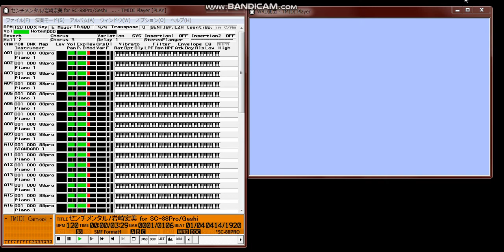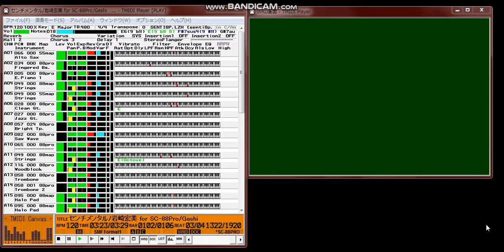【MIDI再生】岩崎宏美／センチメンタル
【 　曲　名　 】センチメンタル
【　作曲者名　】筒美京平
【　作詞者名　】阿久悠
【アーティスト】岩崎宏美
【データ作成者】Geshi
【 作成ソフト 】レコンポーザ for WINDOWS95 R3 ＋ GSAE
【　対応音源　】SC-88Pro (ユーザードラムを使用しています)
以前、岩崎宏美さんの曲としては「未来」を打ち込みましたが、またもや
その頃の曲を打ち込んでみました。
MU100用に作成したものを88Pro用に作り直しました。

Filename : SENTI8P.LZH
SENTI8P.LZH/センチメンタル/岩崎宏美/88P

え～と、何を書きましょう。(^^;
MU100用に作ったデータですが、やはり88Pro用がないのは寂しいなあ、と思っ
て作ってみました。
セットアップデータだけを適当に弄ってサクサクッと作るつもりだったのです
が、意外とうまくいかず、結構苦労してしまいました。なんだかだまされた気
分です。以下、MU版との差分について思いつくままに少し書いてみます。

１．ボーカル
　ボーカルはMU版もアルトサックスです。88Pro版ではベンドの大袈裟なとこ
ろを少し直しました。それと、バックの音に埋もれないように、CAf Amp. Cont.
を使って無理矢理音圧をかせぎました。今後、この方法は病みつきになりそう
です。(^^;

２．エレピ
　エレピは原曲ではもっとこもった音だったような。。。ではカットオフを
何故上げたかと言うと、単に気分です。(^^; 全体的に、爽やかな感じに仕上
げたくてこうしたのですが、私はたいていの場合カットオフを上げることは
あっても、下げることはあまりないです。いけないくせだなあと思いつつ、
反省。

３．ジャズギター
　う～ん、MU版の方がリアルな音です～。INS-EFXは、SAWシンセで使ってしま
いましたし、オーバードライブギターの音を重ねてみたかったのですが、モタ
リが恐くて（既にモタッてますが・・）諦めました。

４．クリーンギター
　MU版、88Pro版とも、音色的には似てないです。(T_T)
　他のパートに埋もれて聞き取り難かったので、かなり想像で打ち込んでいま
す。MU版で打ち込んだものをそのまま使って音色を変えただけなので、高音の
弦の音量が少し弱い気がします。このバランスを変えるのはあまりにも面倒だっ
たので挫折しました。

５．ドラム
　ユーザードラムを使用しています。音色は全てStandard Set1の中から選ん
でいるだけなんですが、MU版のノートデータをそのまま使うためにこうなり
ました。(^^;

６．WRD
　初めはMU版と全く同じ物にするつもりでしたが、少しだけ変更しました。
色の変化があるかどうかの違いだけですけど。

　以上、簡単ですが、88Pro版のDOCはここまでです(汗)。
　ご意見、ご感想などございましたら、お願いいたします。m(_ _)m

2001/2/18 Geshi

　以下は、MU版のDOCです。ご参考までに。

【曲解説】

　岩崎宏美さんは1975年4月25日に「二重唱（デュエット）」でデビューされま
した。「センチメンタル」は1975年10月25日のリリースされた、彼女の3枚目の
シングルです。この頃の岩崎宏美さんは、バリバリのアイドル歌手だったので
すが、歌唱力もあることで定評がありました。
　2枚目のシングル「ロマンス」がスマッシュヒットして、年末の新人賞（昔は
レコード大賞とか歌謡大賞とか、盛り上がっていましたね～。今はどうなんで
しょう？）を総なめにしていました。「センチメンタル」は、丁度そんなころ
リリースされた曲だったので、かなりのヒットであったと記憶しています。

【さて、何を打ち込もうか】

　私は、岩崎宏美さんのデビューから２年目くらいまでの曲が、大好きです。
（当時はそれほどファンだったというわけでもないのですが・・・）
そのなかでも「センチメンタル」が１番好きな曲になります。以前、私がFMIDI
に岩崎宏美さんの「未来」をアップしたときのDOCを見てみますと・・・

 さて、そんな私の１番好きな曲は何かと聞かれれば、実は３枚目のシングル
 「センチメンタル」かもしれません。しかし、この曲のＭＩＤＩデータとしては、
 FMIDIDJに小倉さんがUPされたものがあり、これが非常にすばら
 しいので私が下手な打ち込みをしても仕方がないと思いました。

 FMIFIDIJ LIB3:198 「センチメンタル/岩崎宏美/MID/SC-55mkII」
 ・・・SC-55mkII用ですが、おすすめデータです。
 ・・・SC-88系で聴くと音量バランスの問題等（特にワウギターが殆ど聞こえない）
 ・・・がありますが、宏美ファンの方は必聴だと思います。(^_^)v

 　というわけで「センチメンタル」の打ち込みは取敢えずやめました。そして
 私にとっては「未来」も、これと殆ど同じくらい気に入っている曲であるとい
 うことと、ちょっと知名度が低い曲という気がした（本当は違うかもしれませ
 んが）ので、名曲発掘という意味も込めて「未来」に取り組むことにしました。

こんなこと書いていますね～。(^^;;;
慣れないMU用の打ち込みをするということで、音色ではまることが分かってい
たので、音採りの厳しい最近の曲はパスするつもりで手持ちのCDを漁っていた
ら急にこの曲を作りたくなってしまいました。

【打ち込み開始】

　予想通り、音色でかなりはまりました。あ～疲れた。私のMU用としての前作
「赤いハイヒール／太田裕美」に比べれば大分ましになったとは思いますが、
やっぱり難しいです。制作期間は、どのくらいだろう・・・、いつから始めた
か忘れてしまったのですが、1月20日を少し過ぎた頃だった気がするので3週間
くらいでしょうか。今は仕事が忙しくて、帰宅が毎日午前様という状態なので
なんだか記憶があいまいです。(^^; もうちょっと打ち込みする時間が欲しい
です。
　ということで、集中的に作ったと言うよりも、たまに時間があるときにちま
ちま作業していたので、打ち込みについては何をしたかあまり覚えてないです
ね。唯一印象に残っているのは、ドラムについてなのですが、パラメータを弄
ると随分変わりますね～、これには感動しました。
　そうそう、もう１つ。XG Worksを使ってセットアップデータを作ると全てエ
クスクルーシブになってしまって、前回「TMIDIなどで音色名が表示されずに
寂しい」という意見を頂きましたので、今回はCCで書き込むようにしました。
エクスクルーシブと二重に設定していますが。。。(^^;

【打ち込みが終わって】

　ということで、今、このtxtを書いていますが、ネタがない。(^^;;;
　それに出来上がってみると、曲の長さのわりにはファイルサイズが大きいよ
うな・・・(汗)。XG音源はモタリをあまり心配しなくて良いので、データを詰
め込み過ぎたかも知れません。

【最後に】

ご意見、ご感想など会議室かメールで頂けましたら大変うれしく思います。
これから、SC用の打ち込みを始めま～す。（でもちょっと休憩^^;）

2001/02/11　　Geshi